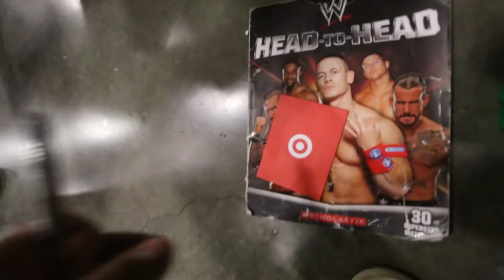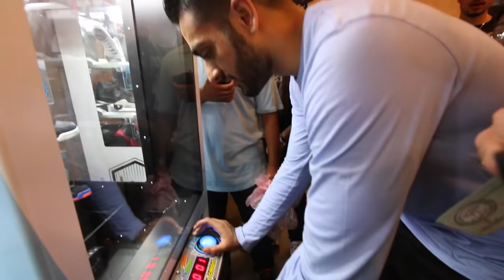WINNING KEY MASTER AGAIN AT SNEAKERCON!!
7/18 | HOUSTON, TEXAS 12:00PM @ 8 ONE SNEAKER HOUSE NORTH WEST CROSSING I, 3622 MAIN ST HOUSTON, TX 77002

7/20 | CHARLOTTE, NORTH CAROLINA 12:00PM @ RESTOCK CHARLOTTE 1801 N. TRYON STREET SUITE 606 CHARLOTTE, NC 28206

7/22 | WASHINGTON D.C. 3:00PM

7/24 | NEW YORK CITY, NEW YORK 12:00PM @ STADIUM GOODS 47TH HOWARD ST NY, 10013

7/27 | TORONTO, ONTARIO 12:00PM @ PEACE COLLECTIVE FLAGSHIP 131 OSSINGTON AVE TORONTO, ONTARIO

7/29 | CHICAGO, ILLINOIS 3:00PM @ RESTOCK CHICAGO 15 1/2 SOUTH LA GRANGE RD LA GRANGE, IL 60525

8/06 | LOS ANGELES, CALIFORNIA 12:00PM @ MAGPARK POP UP 449 N FAIRFAX AVE LOS ANGELES, CA 90036

TBD | SAN DIEGO, CALIFORNIA

8/13 | LAS VEGAS, NEVADA 12:00PM @ URBAN NECESSITIES 3680 S MARYLAND PKWY UNIT 128 LAS VEGAS, NV 89169